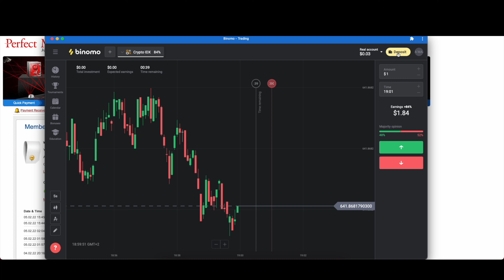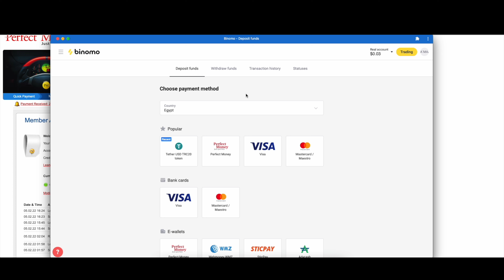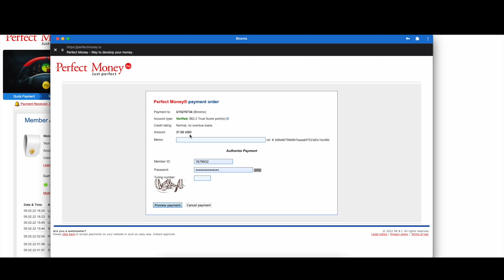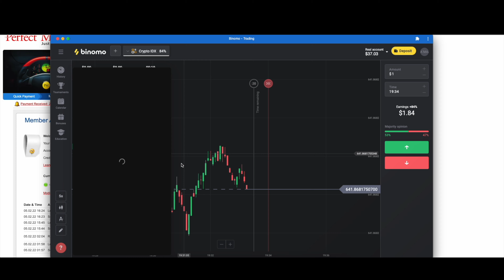شرح الايداع في بينومو بالتفصيل | Binomo Deposit Perfect Money 💵 ❤️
افضل مواقع الربح من الانترنت 2022 و ربح المال من الانترنت للمبتدئين عبر شرح الايداع في بينومو deposit in binomo
انقر فوق هذا الرابط واحصل على 1000 دولار على حسابك التجريبي في Binomo مجانًا
الرابط:
استخدم كود  : STAT100
 لمضاعفة الايداع الاول. ضع 10 دولارات ، واحصل على 20 ً دولارا ،
ضع 20 دولارا واحصل على 40 ، إلخ
الربح من الانترنت 2022 افضل طرق الربح من الانترنت بدون مجهود الربح من الانترنت عبر التداول
شاهد ايضا :
2021 كيفية الربح من الانترنت للمبتدئين 5$ كل 10 دقائق | ربح المال من الكتابة علي الهاتف
كيفية الربح من التيك توك بـ 6 طرق مختلفة | الربح من مشاهدة فيديوهات تيك توك | TikTok 👌💵